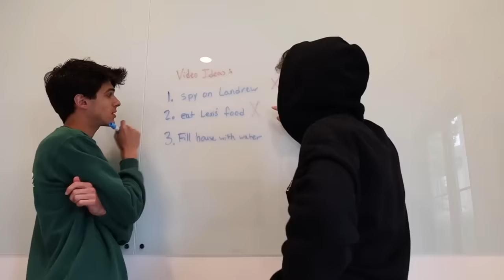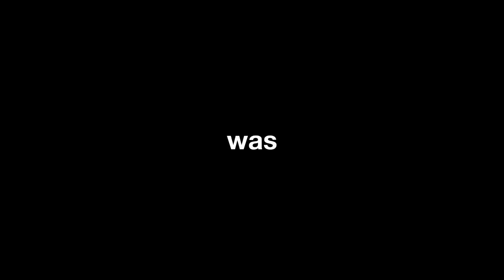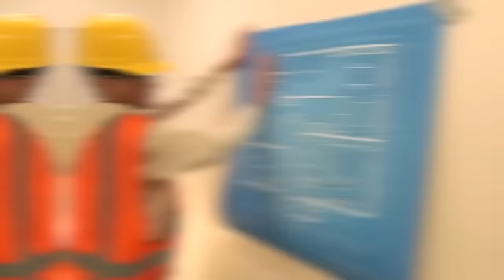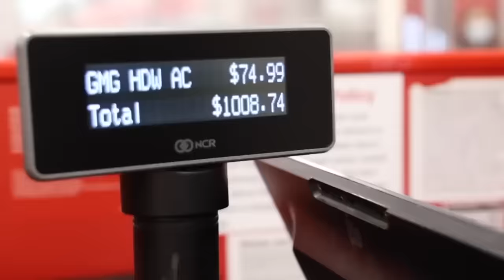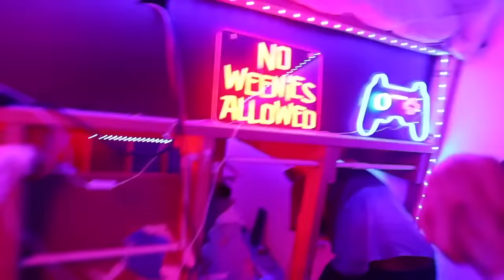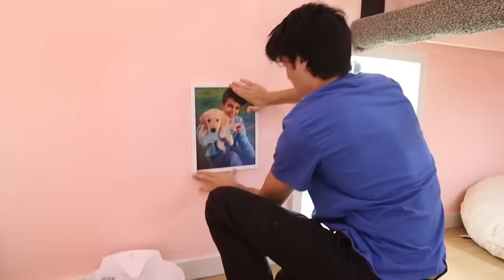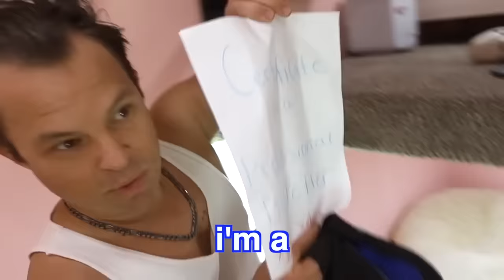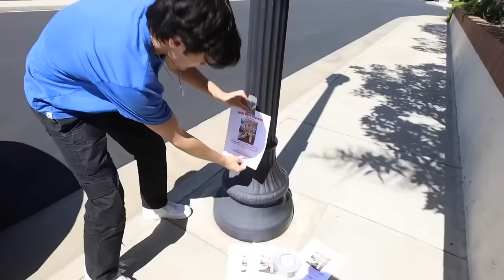Most Exciting Building Ideas! | Brent Rivera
CHAPTERS:
00:00   I FILLED UP MY HOUSE WITH WATER! (BAD IDEA)
10:16   I Built a Secret Gaming Room Under My Bed!
19:54   I BUILT A $25,000 DREAM DOG HOUSE!!
31:44   Recommended Video To Watch Next